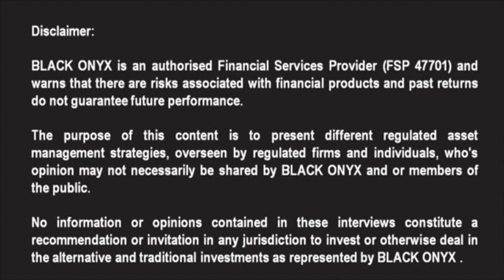AnBro - What is Anbro's DNA - BLACK ONYX